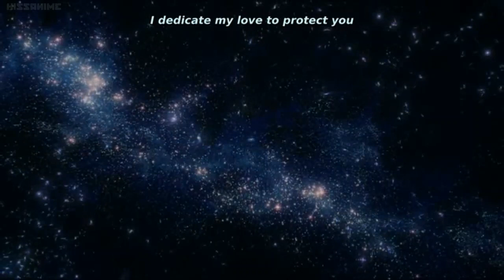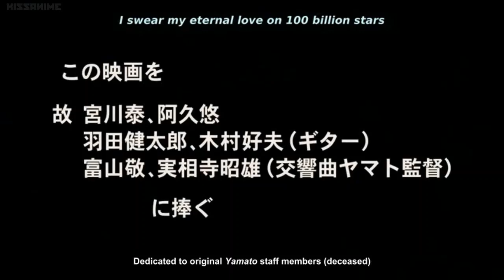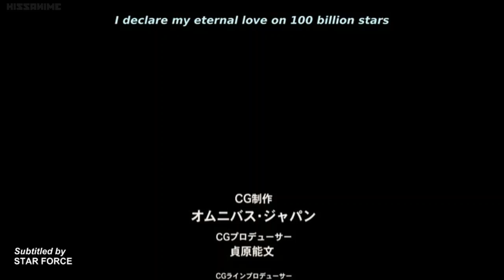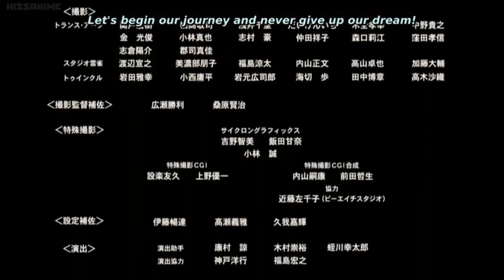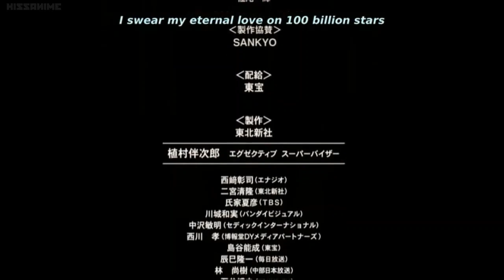Space Battleship Yamato Resurrection, part 9 (Final)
The film opens as the Earth flagship Blue Noah leads the First Emigration Fleet to Amare. Suddenly, thousands of unidentified ships appear and open fire. The warships of Earth's Fleet (EDF) counterattack, but are quickly overwhelmed. Blue Noah is damaged critically. On one of the failing support ships, Captain Yuki Mori Kodai, wife of the protagonist Susumu Kodai, orders her ship to do an emergency warp, but she vanishes mysteriously afterwards.